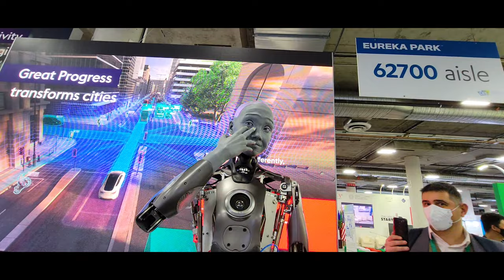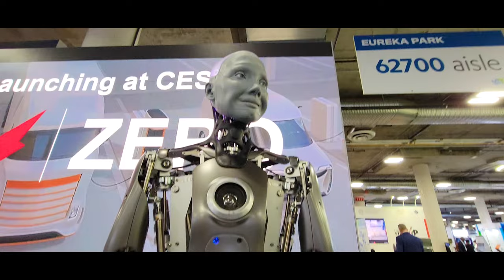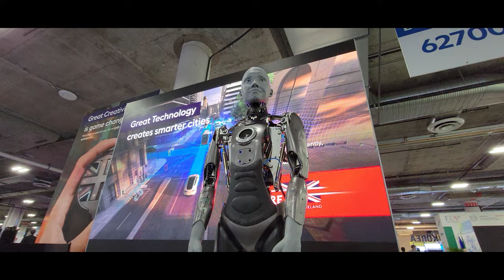Watch Ameca the humanoid robot FIRST live interaction in public demo!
This robot interaction was fun and seamless. It is scarry what tech can do in the following 10 years to come.

🛹 Products I use:
Quad lock phone holder
Quad lock case Samsung S21 ultra
Quad lock car mount
Quad Lock Sports Armband

Code $10 discount - RT6GQDVFJ4BTV

WingLights fixed
Winglights Mag

Leatherman SUPER TOOL
Leatherman WAVE

EcoFlow Solar Generator Products
EcoFlow Solar Generator

Miracle Morning book

⛑️ DIY E-boards Parts:
Flipsky Dual FSESC 6.6 Plus ESC 200A 12S esc
Flipsky VX2 remote
Flipsky 6384 Motor
Flipsky 6374 Motor
Best Li-Ion Charger

⛑️ My safety gear:
Body armor jacket
Body armor

🎥 My filming gear:
Gopro 9
Portable SSD
Storage great option
Best Li-Ion Charger